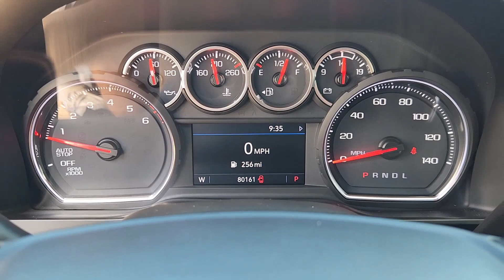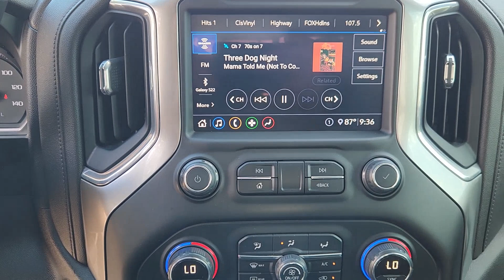2020 Chevrolet Silverado_1500 RST 2WD Crew Cab 147 TX Houston, Katy, Brookshire, Rosenberg, Sug...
Pre-Owned 2020 Chevrolet Silverado_1500 RST 2WD Crew Cab 147 available at Classic Elite Chevrolet located in 8100 S Texas 6, Houston, TX, 77083. Servicing the Houston, Katy, Brookshire, Rosenberg, Sugarland area.
Please mention the stock WTLG282791 when you contact the dealership for this vehicle.

Introducing the   2020  Chevrolet Silverado_1500.  The Chevrolet Silverado 15 Hundred: The full-size pickup that's strong, quiet, and dependable, with the latest technology to keep you connected while you get the job done. Powerful versatility meets comfortable convenience in the Silverado 15 hundred. Come in and drive it.